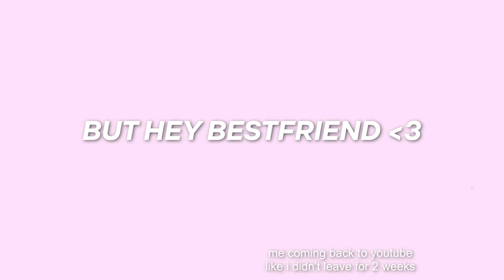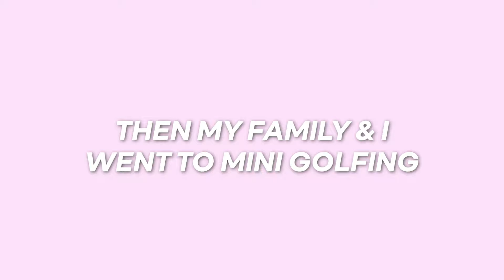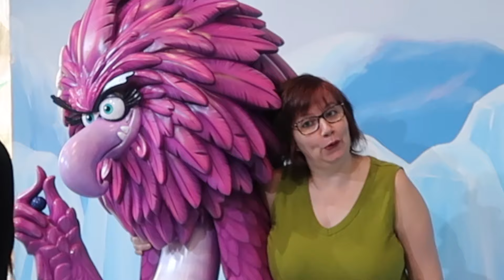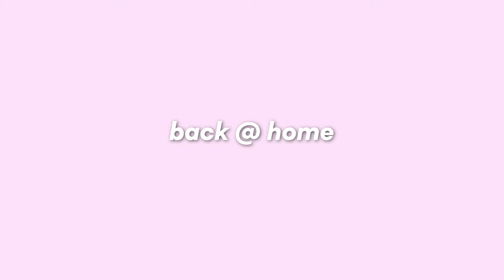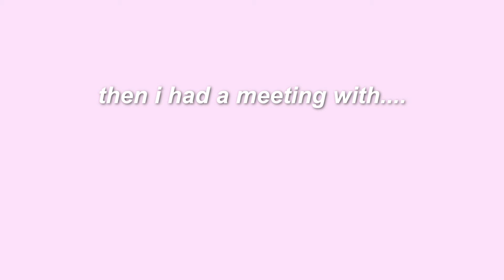DAY IN THE LIFE OF AN INFLUENCER - PR packages, family, school, meetings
HEY BESTFRIEND, today i showed you guys a day in my life of an "influencer" i unboxed some PR packages, had a meeting with YOUTUBE??, played mini golf with my family (i was CRYING editing those clips) and got 3 more college credits after taking an exam because gotta get that degree🙏🏼 SUCH A FUN AND PRODUCTIVE DAY

✰ FAQ ✰
what grade are you in? → junior year of college!